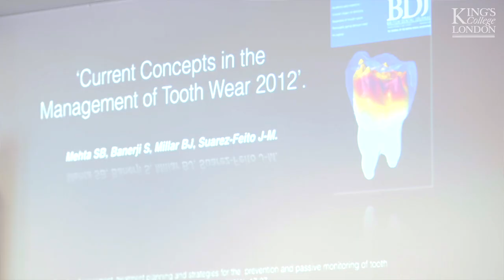Aesthetic Dentistry MSc - Dr Subir Banerji | King's College London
⬇ OPEN FOR FURTHER INFORMATION ⬇

An innovative programme offering dental practitioners the necessary skills and knowledge to provide high quality functional dental restorations with optimal aesthetic value. Focused on providing dental care where there is a clinical need to restore oral health and function, the course also covers cosmetic and facial techniques.

This course is taught mostly online through King's E-learning and Teaching Service (KEATS) which provides information, interactive questions, assignments, use of bibliographic databases and reading material. This gives students the freedom to study without interrupting their work and personal life, and to put their skills directly into practice. Our students participate in online tutorials and discussion groups, interacting with expert tutors and their fellow students. Face-to-face lectures and hands-on training take place in blocks in the first two years. Students are required to undertake and build a reflective log of clinical work in their own general practice.

COURSE DETAILS
◼ Programme Director, Dr Subir Banerji
◼ Deputy Programme Director, Dr Shamir Mehta
◼ January start

To explore our courses and access exclusive content, sign up to our mailing list